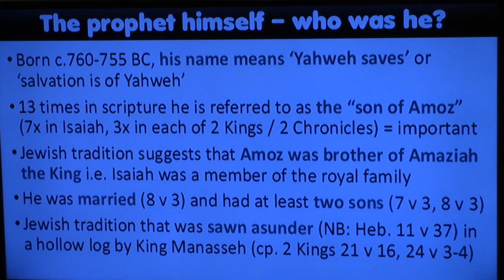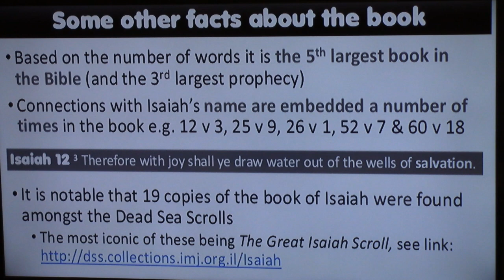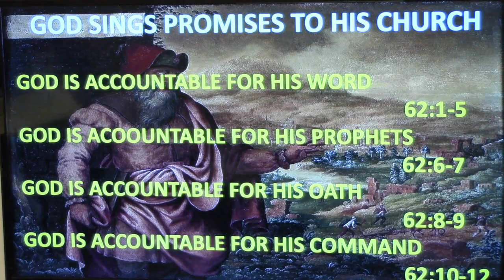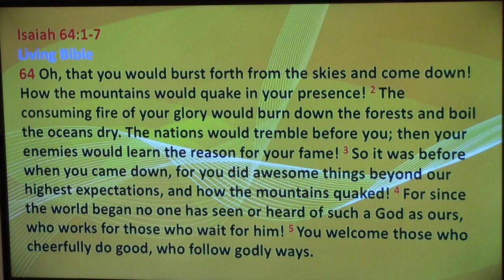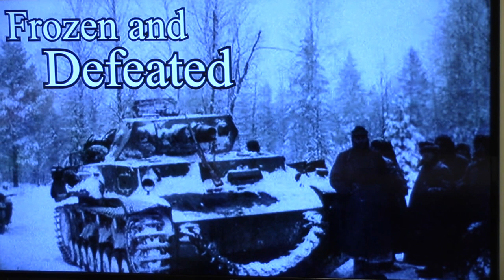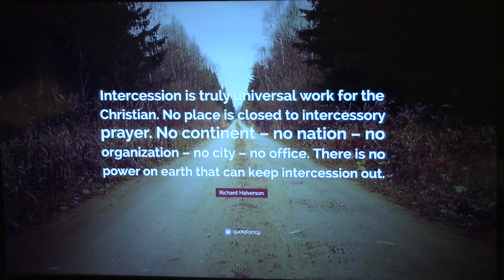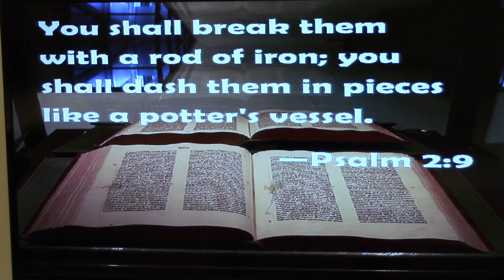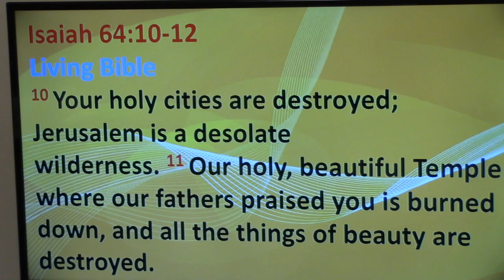Isaiah Study - "Week 68 - Chapter 64"